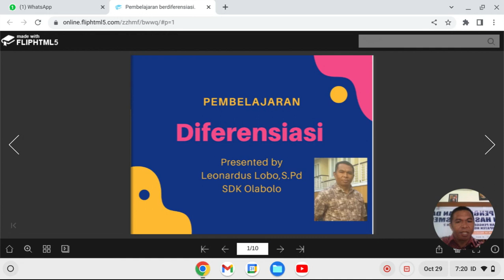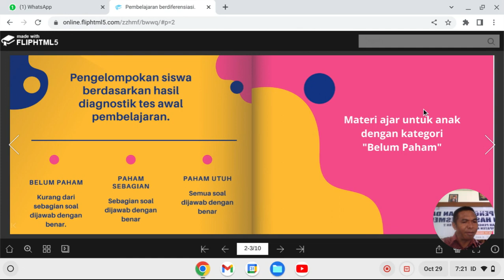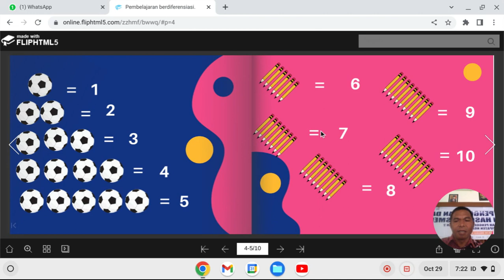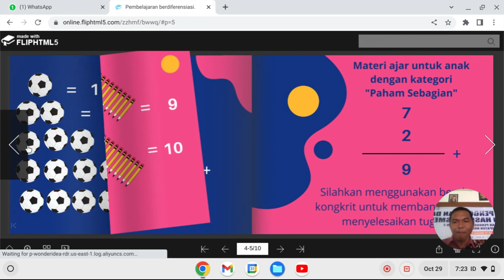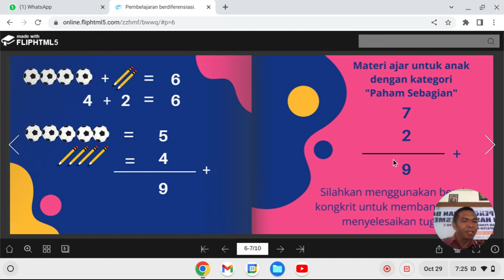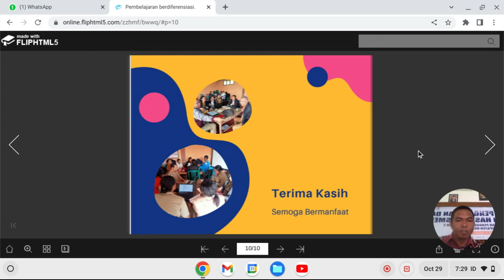Contoh Penerapan Pembelajaran Berdiferensiasi di dalam kelas.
Setelah melakukan diagnostik tes. Kita harus mampu melaksanakan pembelajaran yang berdiferensiasi di dalam kelas sesuai dengan kebutuhan siswa.